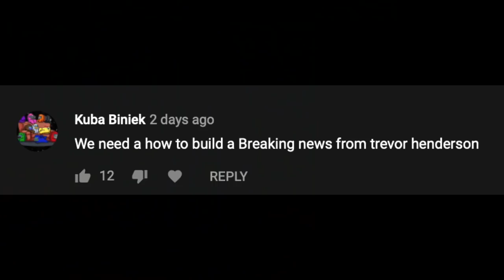How to build LEGO Trevor Henderson Scary characters: S4 Part 4 - “Breaking News”